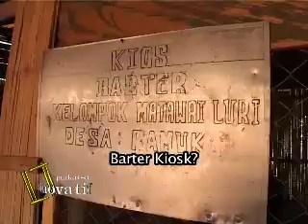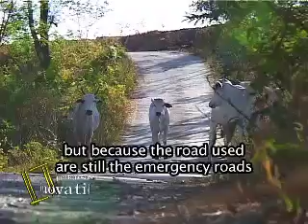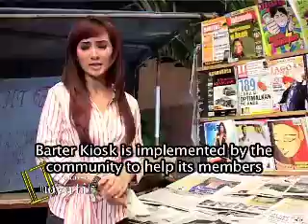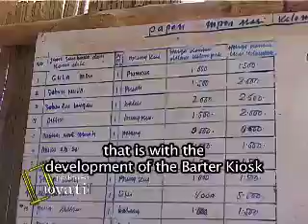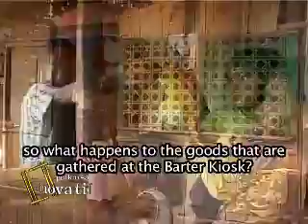AusAid BARTER program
In remote areas of Indonesia where trade is limited, farmers only get access to cash money during harvest, and access to major markets is difficult, how do you stimulate the economy? One innovative answer is through BARTER and in this village it was driven by the Barter kiosk.